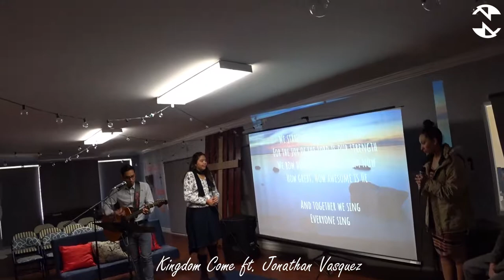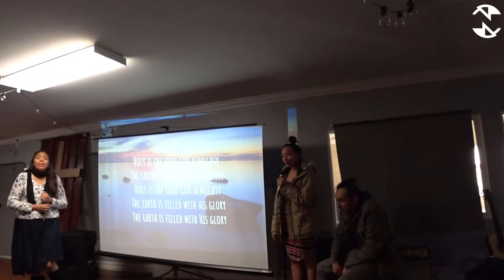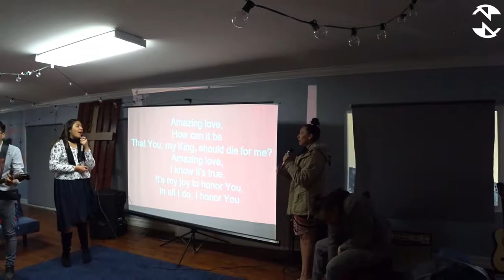Kingdom Come ft. Jonathan Vasquez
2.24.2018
Sabbath School Worship
Lighthouse Revival SDA Youth Church
1314 N Broadway St.